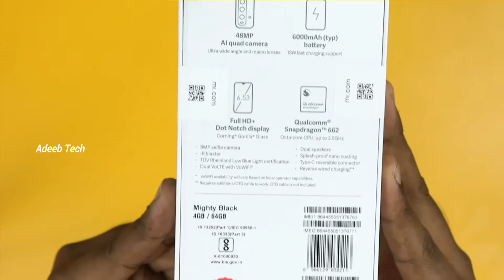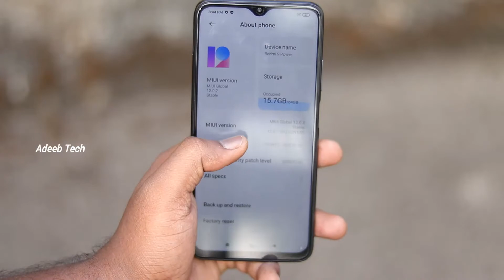Redmi 9 Power Unboxing | മലയാളം🔥🔥🔥